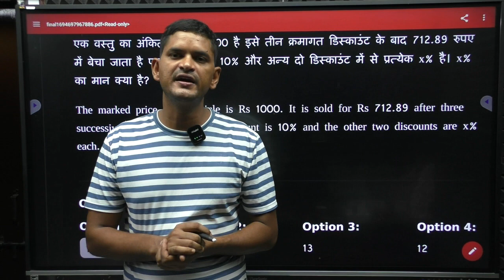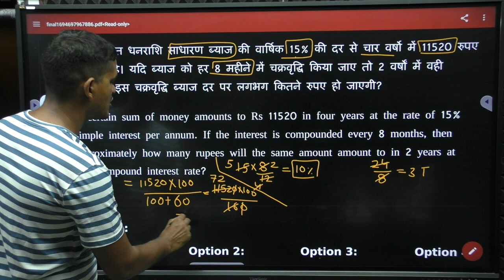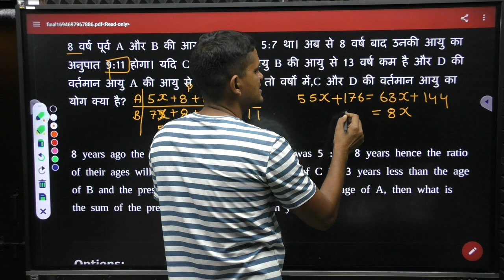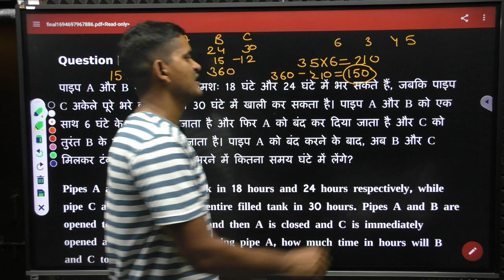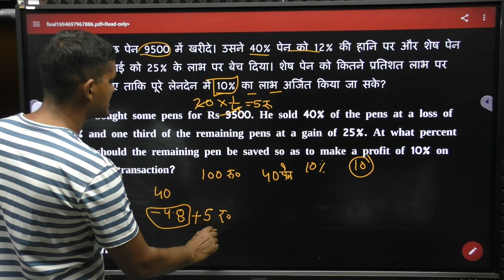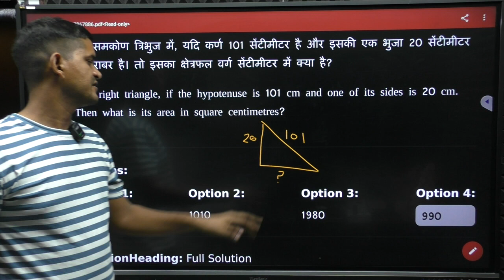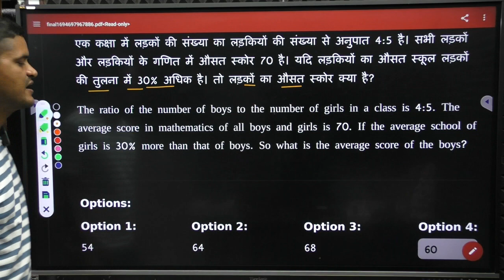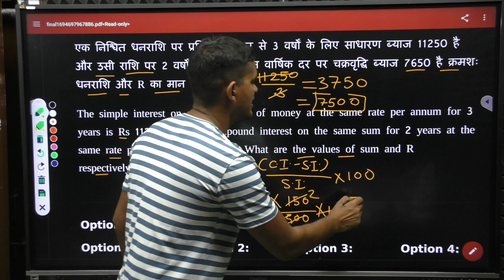NEW PATTERN TEST 01, MATH PART 02, वीडियो फिर से बना के सही किया हूं, जरूर देखें ,कोर्स से जुड़ें pls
Click here to install our mobile app for CISF ASI LDCE course